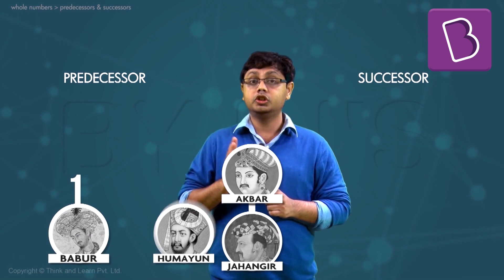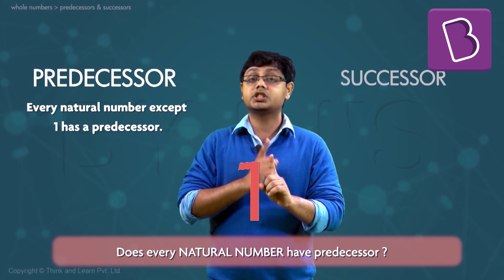Predecessors And Successors I Class 6 I Learn With BYJU'S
Akbar was the predecessor of Jahangir and the successor of Humayun. But, what does predecessor or successor mean? How do you find the predecessor or successor of a whole number? Does every natural number have a predecessor? Find answers to questions like these and dive a little deeper into the world of Whole Numbers.

💸 Cash Rewards
🏆 Be an All-India Rank